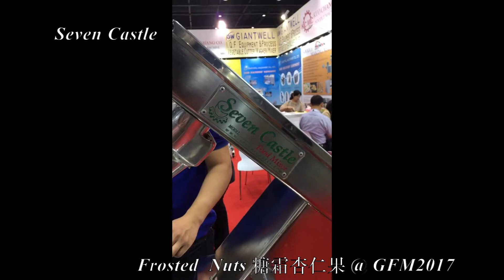Gulfood Manufacturing 2017 Seven Castle IH Cooking Mixer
2017 Seven Castle Latest Cooking Mixer
SC-120 IH Cooking Mixer (induction heating)
The first IH cooking mixer in Taiwan.
Demo: Frosted Nuts

2017 七堡最新機型
SC-120 IH 電磁加熱攪拌機 (電磁誘導加熱）
台灣第一台以IH加熱方式的加熱攪拌機
示範產品：糖霜杏仁果

七堡企業有限公司
2017年杜拜機械展
產品：糖霜杏仁果

Seven Castle Ent. Co., Ltd
Best Cooking Mixer Manufacturer
Gulfood Manufacturing 2017
Demo：Frosted Nuts

facebook: Seven Castle Ent. Co., Ltd